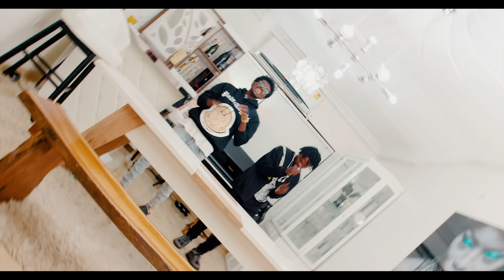Deon Boakye - Dollar Rise Ft Tulenkey, Kofi Kinaata, Fameye (Official Video)